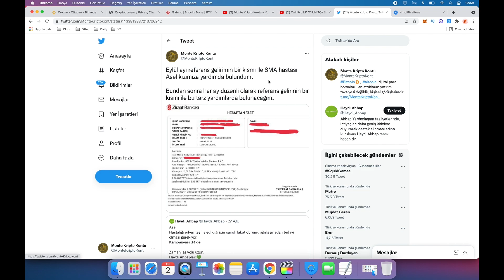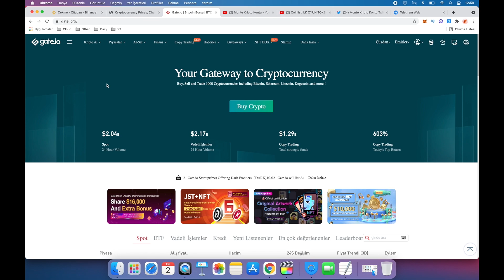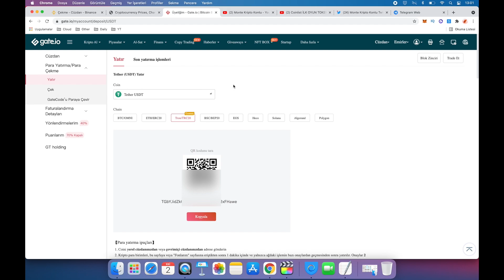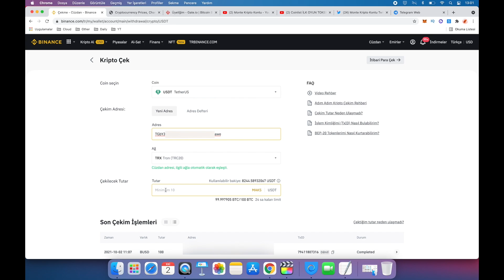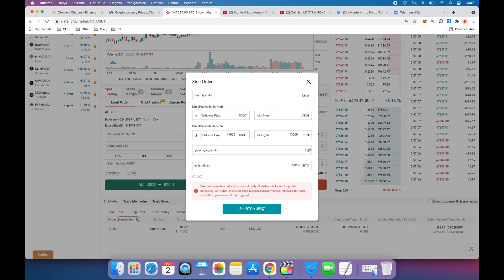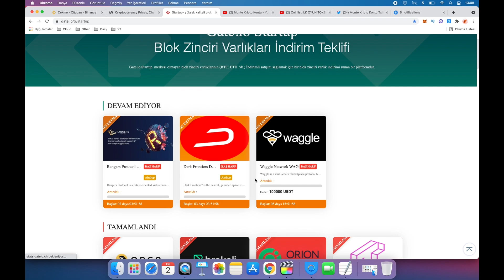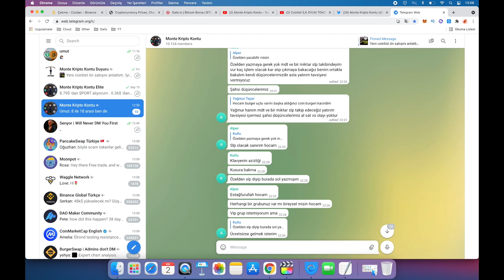Gate io Kullanımı | Gate Borsası Nasıl Kullanılır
Herkese merhaba dostlarım. Bugün dünyanın ilk 10 büyük kripto para bitcoin borsasından biri olan gate io borsasının kullanımı hakkında rehber olacak bir video hazırladım. Gate io Kullanımı ile ilgili bütün detayları videoda adım adım anlattım. Gate io borsası nasıl kullanılır bunu anlattım. Bugün coinmarketcap e bakında gate io ilk 10 borsa arasında 6. sırada. Ayrıca videoda binance' dan gate io transfer hakkında bilgiler verdim. Gate io binance para aktarma ve transfer gerçekleştirdim. Gate io trade emir türlerini anlattım. Gate io da limit emir ve gate io stop limit emir türleri kullanımını anlattım. Gate io para yatırma ve gate io para çekme ile ilgili içerikler ürettim. gate io kullanımı için rehber niteliğinde bu video işinizi yarayacaktır. Ayrıca gate io kimlik doğrulama ile ilgili kısmı açıkladım. Gate io fon şifresi kullanarak işlem yapabileceğiniz bir kripto para borsasıdır. Gate io startup ve vip1 nasıl olunur videolarımı da izleyebilirsiniz. İyi seyirler.

MXC Borsası (%10 Kom. ndirimli Link)